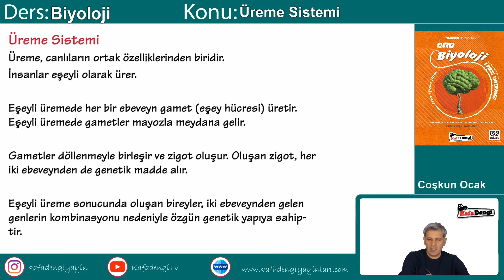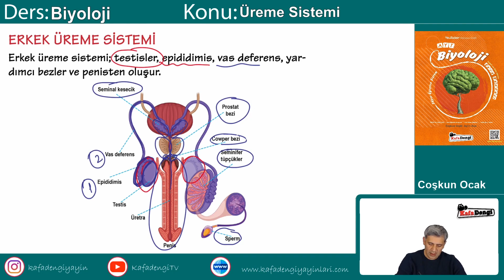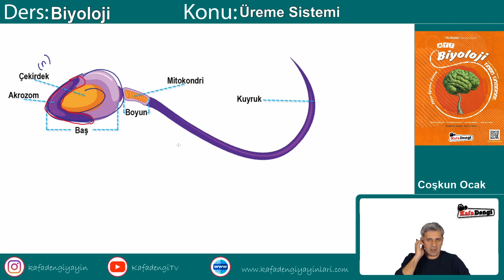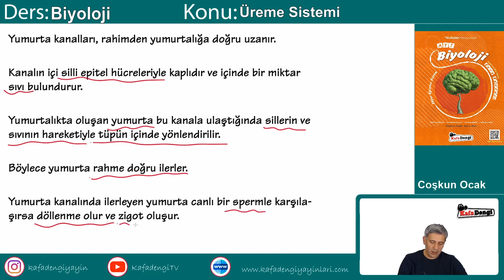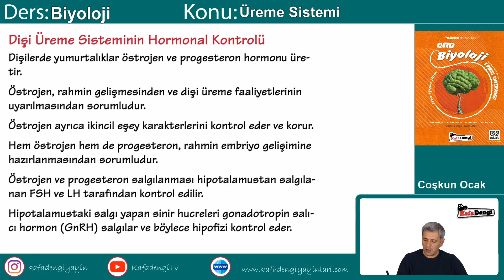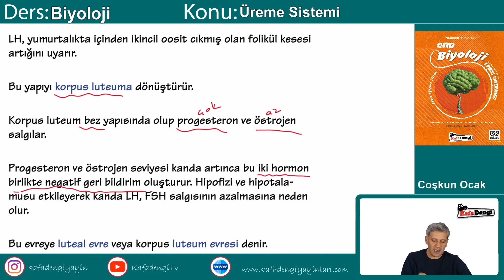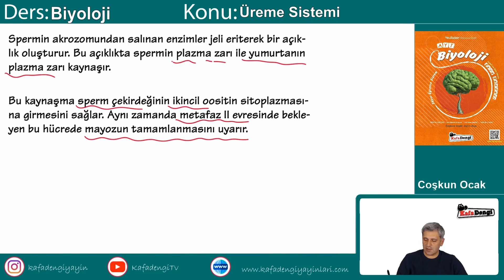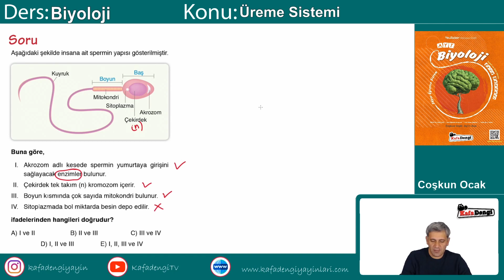AYT Biyoloji Ders #13 Üreme Sistemi - Coşkun Ocak